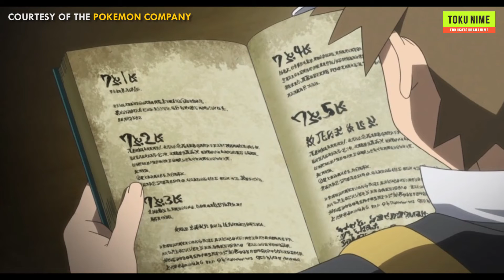TRAINER POKEMON YANG MEMILIKI POKEMON LEGENDARIS - ALUR CERITA FILM POKEMON THE ORIGIN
Judul Anime : Pokemon The Origin
Episode : 01-04
Squel : Movie Pertama Pokemon The Origin

Hallo Guys. Balik lagi dengan Tokunime, nah pada video kali ini, kita akan membahas Film Pokemon The Origins, film Pokemon yang satu ini berbeda karana tokoh utama dari film ini bukan Satoshi melainkan Red yang berasal dari game Pokemon Fire Red Version. Film ini akan berfokus pada kisah Red yang diberikan tugas oleh Prof Okido untuk menangkap semua pokemon, yang bertujuan untuk bisa mendapatkan semua data tentang Pokemon untuk menyempurnakan Pokedex di Kantou Region.